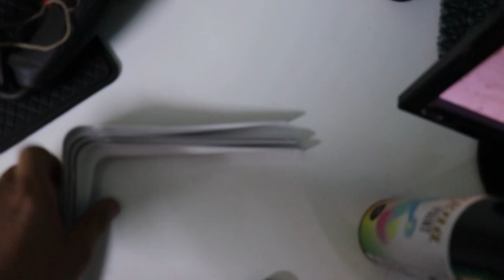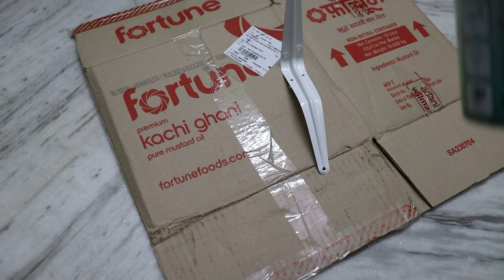₹200 ma 4 Helmet’s Hangers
Hello everyone I hope you guys doing well so here is helmet hanger video finally my all helmets have a new place to rest if this video helped you than do a comment and if you think someone else need this then share this video with that person. I see you in next video.